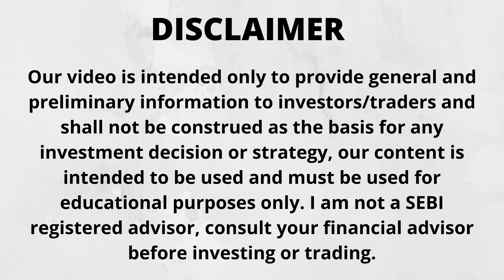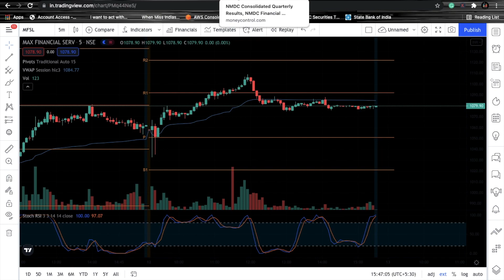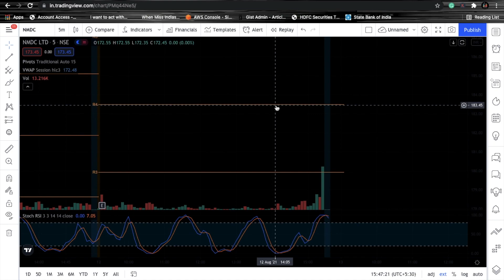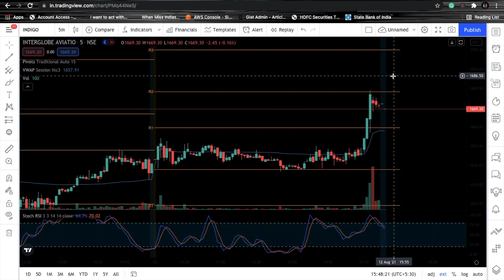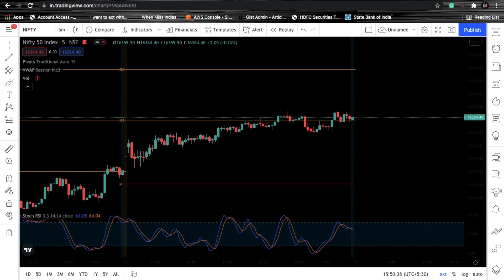Daily Best Intraday Stocks To Trade On Friday 13 August 2021 | NMDC Q1 Results Review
🎬In this video - Daily Best Intraday Stocks To Trade On Friday 13th August 2021 and NMDC Q1 Results Review along with 2 positional picks
Watch this video to know whether to Buy or Sell NMDC Q1 Results Review shares after Q1FY22 results?
Or simply search- FinoStat Stocks Trader on Telegram
Stocks for intraday 13th august 2021 with magical levels, please note down the levels or rewatch the video in the morning before placing a trade in the markets. Also discussed top 2 positional stocks for swing trade along with NMDC q1 results review plus the bonus Nifty 50 view at a lifetime high of 16375 so don't miss any second of the video watch it completely and share, subscribe to my channel.

Best Intraday stocks to trade on Friday
Best Stocks for Friday 13 August 2021
Top 2 positional stocks for swing trade with learning points
NMDC Q1 FY22 Results Review
Nifty Lifetime High 16375